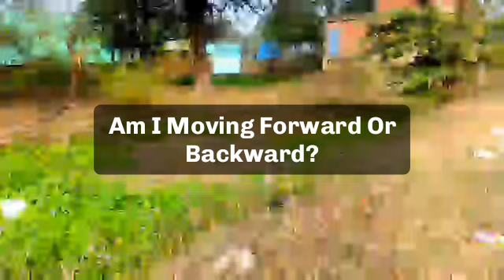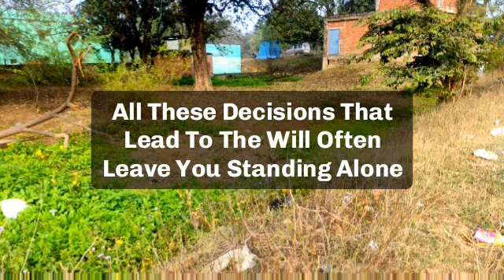🌈Today god message || be careful your family is not safe with this person because...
jesus calls
paul dhinakaran
names of jesus
dgs dhinakaran
stella dhinakaran
names of jesus christ
600 names of jesus
calling jesus
jesus calling 2021
100 names of jesus
jesus calls us
dr dhinakaran
256 names of jesus
jesuscalling lol
jesus's names
christ calling
goodnight prayer
short good night prayerb
good night blessings prayers
goodnight prayer for family
goodnight prayer for loved ones
prayer for a good night sleep
good nite prayer
5 good night praye
good night prayers and blessings
3 short good night prayersunnat
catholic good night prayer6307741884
goodnight blessings and prayers

blessing good night prayer